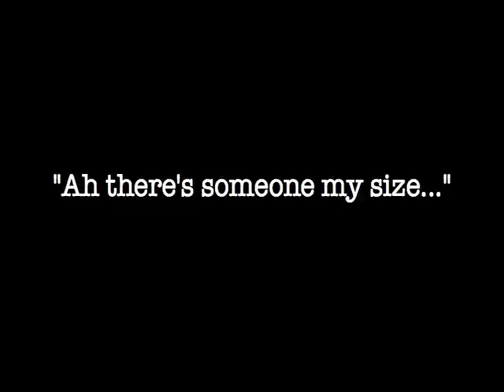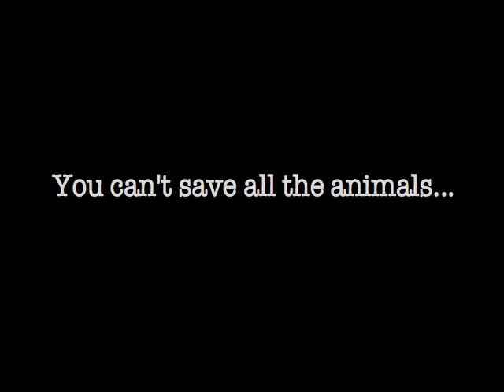ADOPTED! PeeWee A1134770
To adopt Pee Wee ID#A1134770, please go to the South Los Angeles Animal Care and Control Center: 3612 11th Ave, LA, CA 90018. Open: Tuesday to Saturday (8am - 5pm), Sunday (11am - 5pm) Mondays - closed.